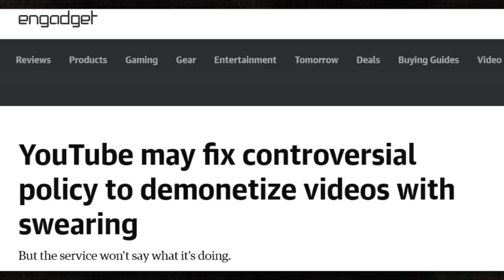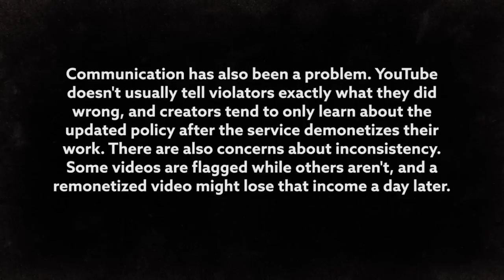YouTube: Silence is Golden